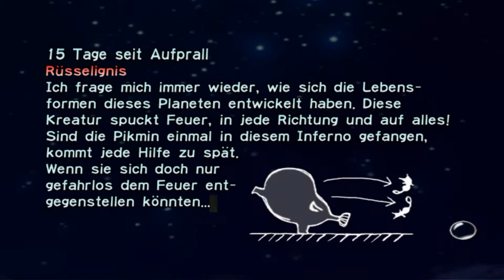Let's Play Pikmin [14] - Bioluminiszenz [HD]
► In diesem Part: Wir beenden das, was wir das letzte mal begonnen haben. Nachdem das Schiffsteil aus dem Wasser geangelt und abtransportiert wurde marschieren wir in den finsteren Bereich der Höhle. Hier leuchten Pilze und sonstige organische Lichtquellen herum. Und wie der Zufall es so will befindet sich auch dort ein vermisstes Schiffsteil. Ein sehr toller Tag heute.

► Gefundene Schiffsteile: 2 (Dioxin-Filter, Omega-Stabilisator)
► Bearbeitetes Gebiet: Zentrum des Waldes

► Zur Story: Der arme Olimar... Eigentlich wollte er nur einen kleinen Ausflugsflug mit seinem Raumschiff unternehmen. Leider kollidierte er mit einem Asteroidenund landete auf einem fremden Planeten. Dort hat er nur 30 Tage Zeit, bis die lebenserhaltenden Funktionen seines Raumanzuges den Geist aufgeben. Bis dahin müssen wir es irgendwie schaffen, das kaputt gegangene Raumschiff wieder zusammen zu flicken! Überall verteilt auf diesem Planeten befinden sich die Einzelteile seines Schiffes. Nun muss er all diese Teile sammeln. Helfen tun ihm dabei die kleinen bunten Genossen, die Olimar liebevoll Pikmin getauft hat. Mal schauen ob er zurück zu seinem Heimatplaneten kommt!